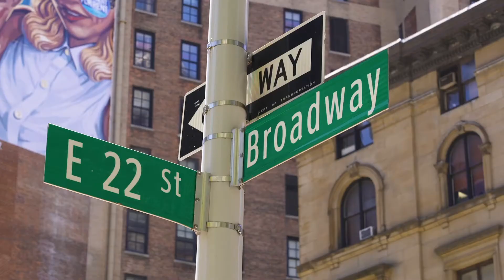21 East 22nd Street 2B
Live in the Flatirons only custom renovated two bed loft with private outdoor space and a fireplace.